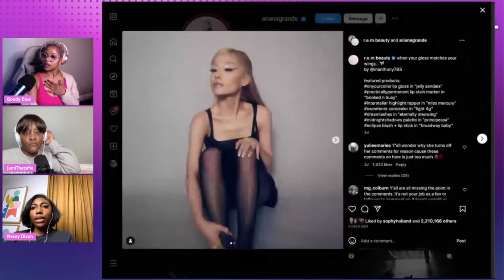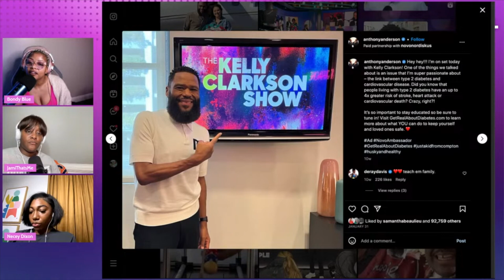OLFP CANDACE LEAVE LIZZO ALONE | ARIANA GRANDE RESPONDS TO COMMENTS ON HER BODY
Come have a great time with the “Ooh Ladies First Panel" as we have some girl chat, discuss the latest celebrity news, talk about your favorite shows and play a few games along the way!

1. Anything & Everything said in all of our videos are OPINION ONLY.

2. Commentary on all videos are just an opinion, jokes and for entertainment ONLY.

3. All Gossip Chat stories are ALLEGED, not specifically FACTS.